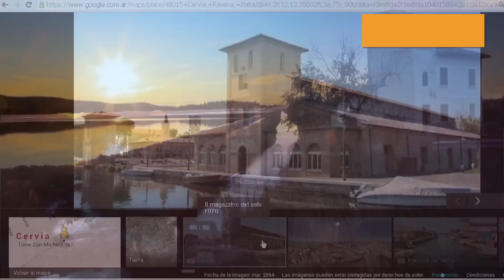ALLA ROMAGNOLA (Video Oficial) - SIRO FACCHIN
ALLA ROMAGNOLA
Orquesta: La Bottega del Folklore (Italia)
Acordeón solista: Giordano Giannarelli

Producción musical y video: Siro Facchin
Grabación, Edición y postproducción video: Estudio 4 (Argentina)

Código video ISRC: AR FLN 16 00001
Código audio ISRC: IT OZ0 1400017

Un videoclip muy atractivo y particular de un bonito tema, es lo que propone Siro Facchin; esta vez, nos sorprende, como autor de una mazurka para acordeón, interpretada por Giordano Giannarelli.
“Alla Romagnola” nos invita a viajar a la Región italiana de Emilia Romagna, en un bellísimo recorrido por los lugares más característicos de esta espléndida tierra, adentrándonos en el arte, en los colores, en la gente y saboreando, virtualmente, los productos típicos de esta Región de Italia.
Todo eso, gracias a las Instituciones que han proveído fotos, las cuales, fueron elaboradas y trabajadas, mágnificamente, por el “Estudio 4” de Argentina.
Ellas son:
- Redazione Regionale di Emilia Romagna Turismo
- Ufficio Turismo della Provincia di Rimini
- Ufficio Turistico Cesena
- Servizio Turismo e Attività Culturali del Comune di Ravenna
- Archivio Fotografico della Provincia di Ferrara
- Assessorato al Turismo Comune di Cervia
Con esta unión turística entre Argentina e Italia, presentamos un videoclip que hará conocer, aún más, la Región de Emilia Romagna y disfrutar de una música muy pegadiza, con este instrumento tan internacional. Una obra de arte, para todos los que desean conocer, soñar y escuchar, siempre, a través de esta hermosa melodía de Siro Facchin.